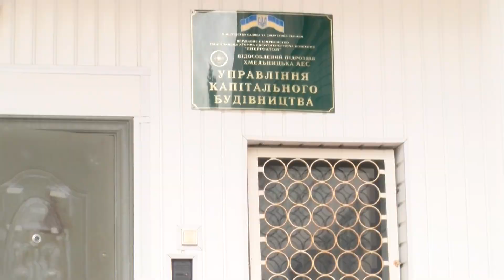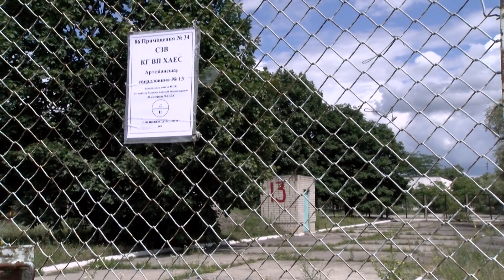05.06.2020.ХАЕС. Капітальне будівництво АЕС.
Інтерв’ю Олега Рахлінського про сьогоднішній стан будівництва, плани на майбутнє, проблемні питання і їх можливі рішення.